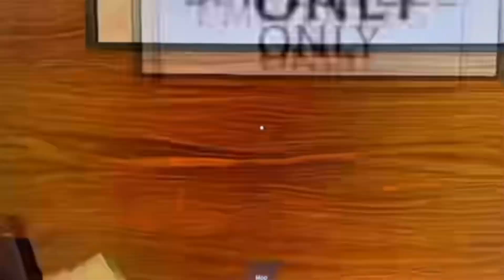It was just a “Normal” night shift…